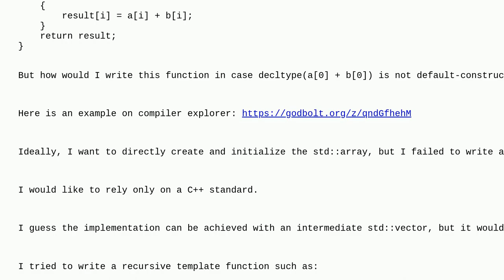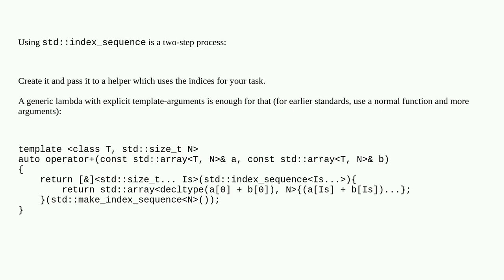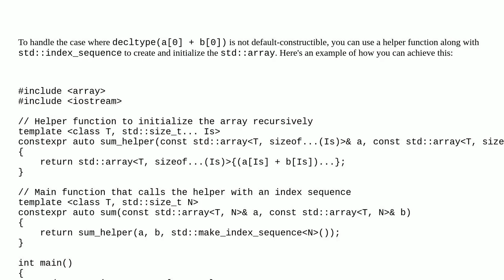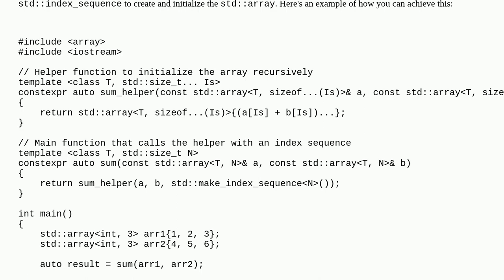C++ sum two std::array of non-default-constructible types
A special thanks goes out to the community

  std c++